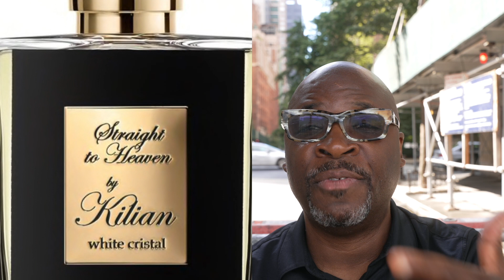How To Start A Niche Fragrance Collection In | 2022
In this video I will show viewers how to start their very own niche fragrance collection! This is the perfect guide for any beginner fragrance collector to start a strong niche lineup!